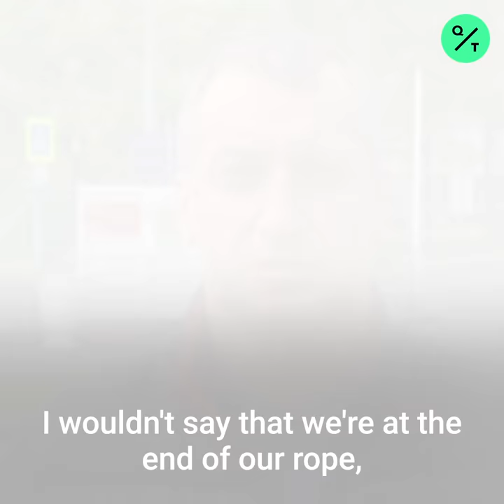Russia Becomes Second in Coronavirus Cases Worldwide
Russia's coronavirus caseload surpassed 300,000 on Wednesday, second only to the U.S.

New hotspots contributed to the count in infections, such as the North Caucasus republic of Dagestan, one of the hardest hit regions. Medical services have struggled to contain the virus and federal authorities dispatched doctors and medical equipment to the region.

In Moscow, medical workers like Dr Osman Osmanov are tired and working exhaustive hours. The capital is the epicenter of the outbreak and doctors haven't received enough support, they told the AP. Government officials insist the shortages are isolated and not widespread.